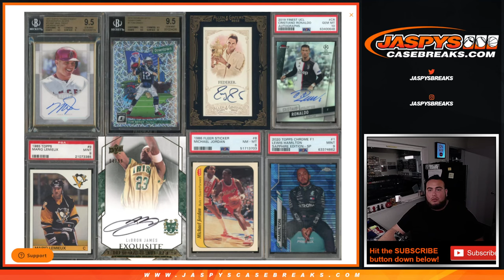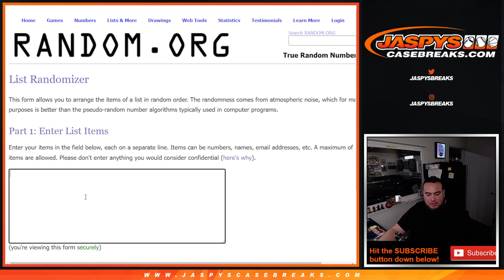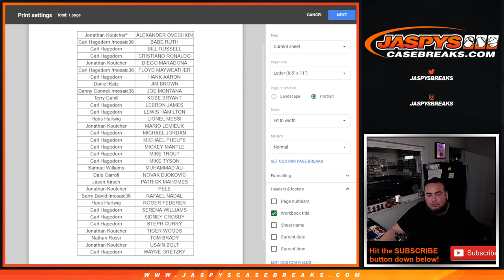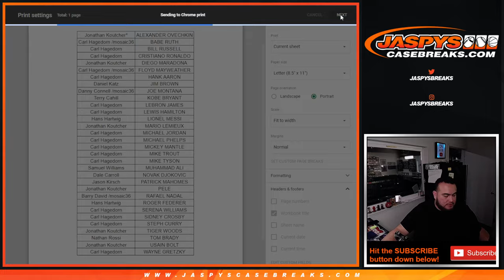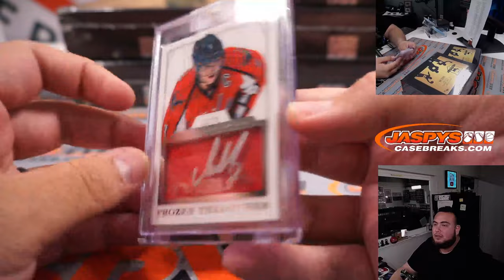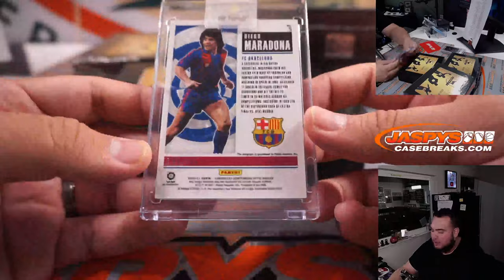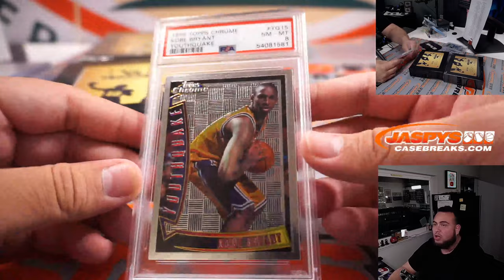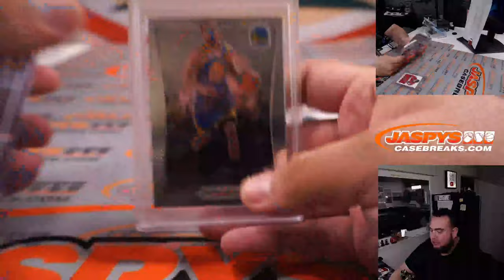Fri. 5/20/22 - 2022 Hit Parade GOAT ATG Multi-Sport - S2 - Hobby 6-Box Case #2 *Random Player*